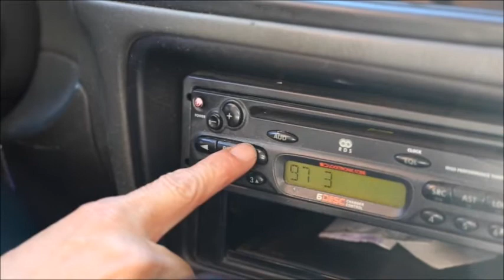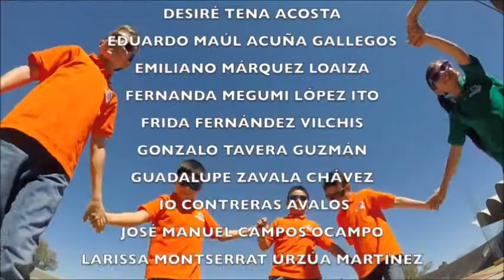Mr. Blue Sky (ELO) Collegium Musicum de Morelia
Alumnos de Primaria, Liceo y Bachillerato Musicales, tocan, cantan y actúan en diversos escenarios de Morelia, Mich, México.